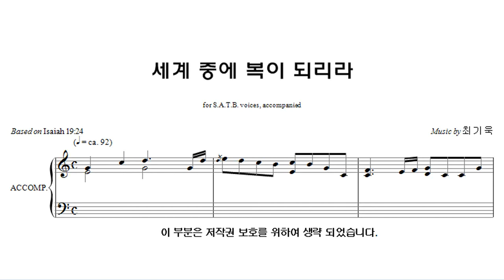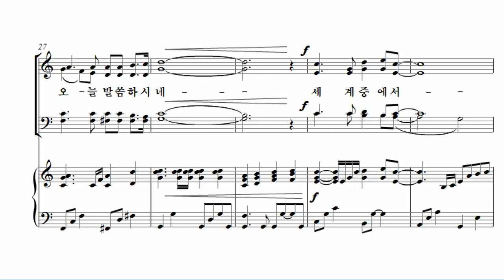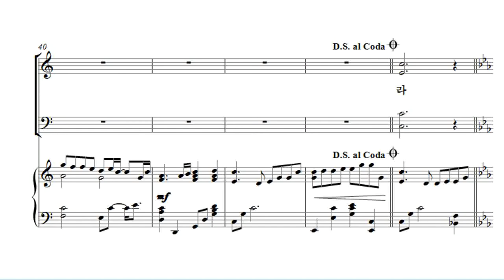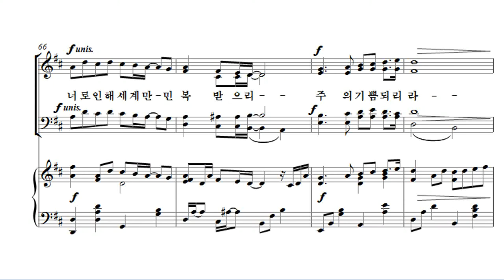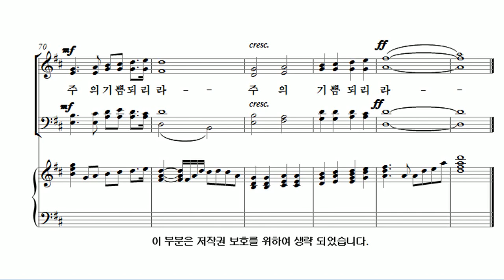[유빌라테 26집] 03. 최기욱 - 세계 중에 복이 되리라